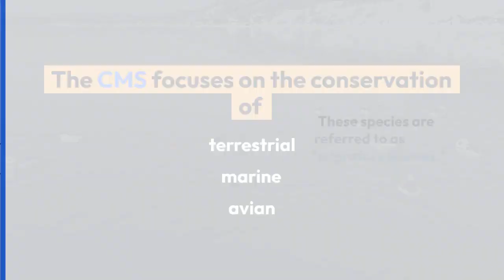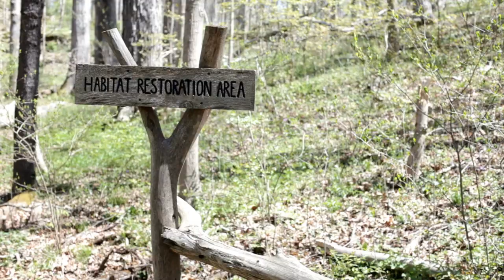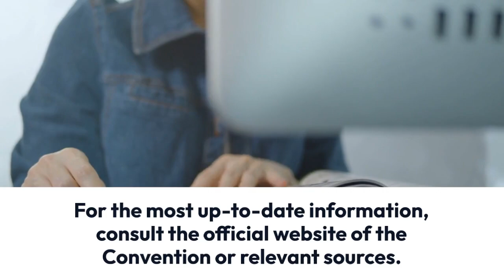The Bon Convention; Conservation of Migratory Species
The Bonn Convention, also known as the Convention on the Conservation of Migratory Species of Wild Animals (CMS), is an international treaty established in 1979 under the United Nations Environment Programme (UNEP). The CMS aims to protect and conserve migratory species of wild animals, their habitats, and their migration routes.

The CMS provides a framework for countries to cooperate on the conservation of species that move across national boundaries during their life cycle. It focuses on species such as birds, mammals, fish, and even some invertebrates that undertake regular, seasonal migrations. The convention encourages member countries to take various conservation measures, including habitat protection, research, and international cooperation, to ensure the survival of these species.

The CMS operates through a system of specialized agreements, each focusing on a specific group of migratory species. One well-known agreement under the CMS is the Agreement on the Conservation of African-Eurasian Migratory Waterbirds (AEWA), which addresses the conservation of migratory waterbirds.

It's important to note that developments or updates related to the Bonn Convention or specific agreements may have occurred since my last knowledge update in September 2021, so it's a good idea to check for the latest information from authoritative sources if you need current details.